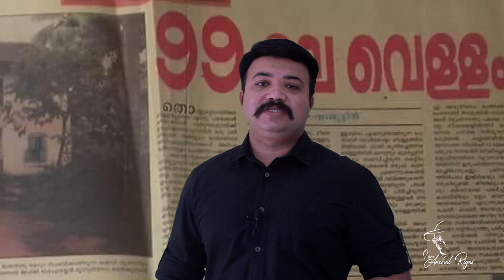99 ലെ വെള്ളപ്പൊക്കം - എന്തായിരുന്നു അതിനു കാരണം - flood in 1099 - 1924